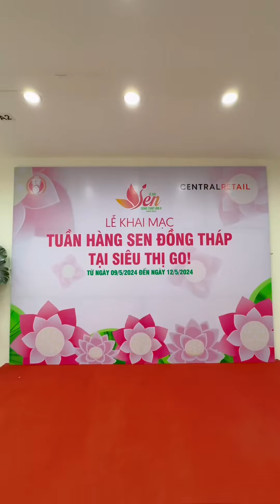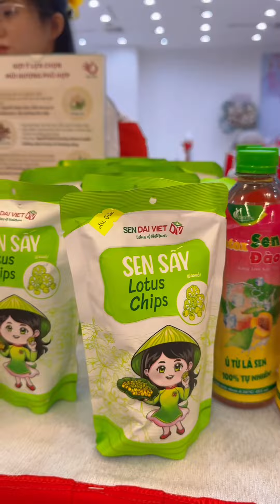Dắt Má 7 Đi Sài Gòn, Đón Khách Nước Ngoài Về Tham Gia Lễ Hội Sen | Thiện Nhân Rì Viu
Dắt Má 7 Đi Sài Gòn, Đón Khách Nước Ngoài Về Tham Gia Lễ Hội Sen
Thiện Nhân sinh ra và lớn lên từ Đồng Tháp! Muốn giới thiệu cả nước về món ăn và cuộc sống con người miền Tây.

© Bản quyền thuộc về THIỆN NHÂN RÌ VIU OFFICIAL
© Copyright by THIỆN NHÂN RÌ VIU OFFICIAL ☞ Do not Reup